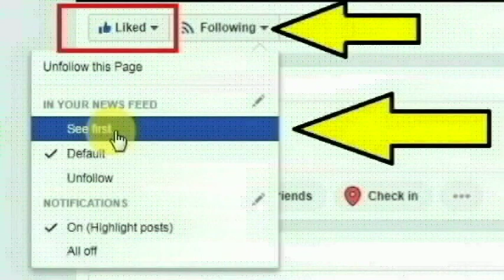மோட்டார்சைக்கிள் ஷோரூமில் வேலை பார்த்த சேரன்மாதேவி பாரதிராஜா செய்ததை பாருங்க | Thoothupura